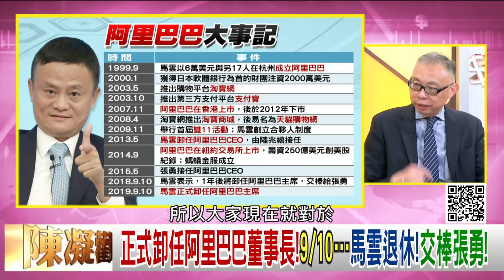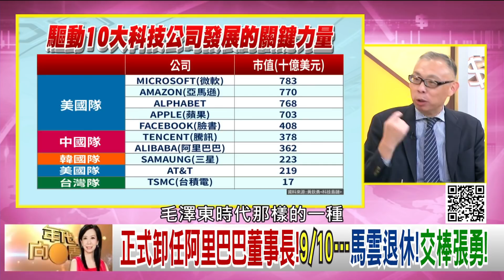精彩片段》范世平：支付寶掌握每個人...【年代向錢看】190911